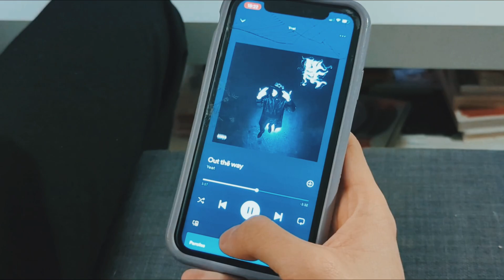TEASER : SHARIFY - COLLAB SPOTIFY X BEREAL (fictif)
Un petit teaser réalisé pour un travail de com sur une collab que nous avons imaginé entre Spotify et BeReal ! Alors, vous validez le concept ? 😊